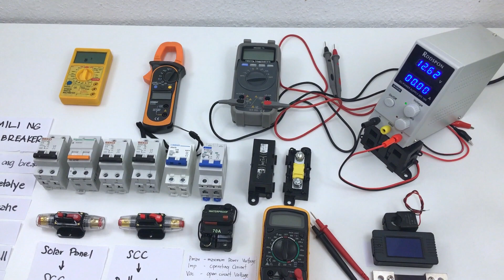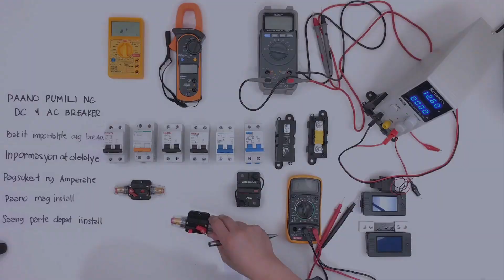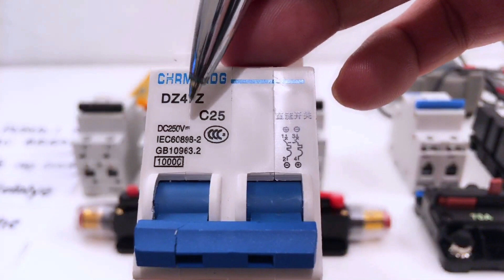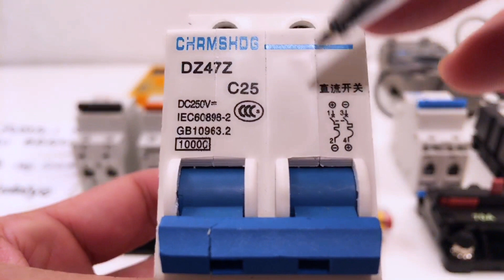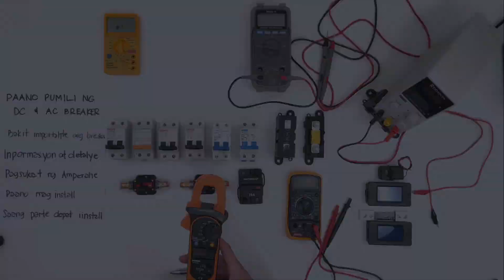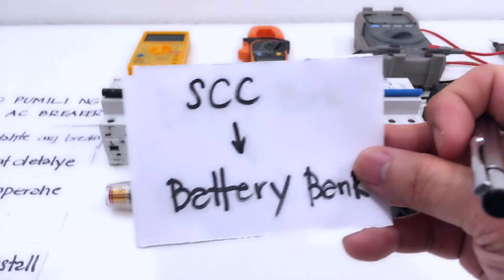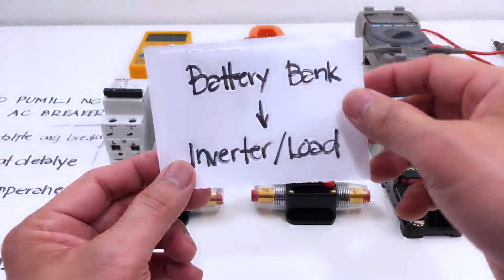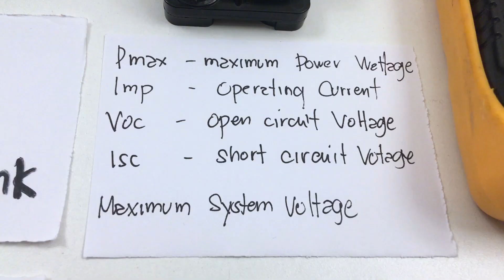Paano Pumili ng Circuit Breaker - Solar Off-Grid at Portable Solar Generator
VIDEO DESCRIPTION:
Due to the number of messages I receive almost every day on FB Messenger and video content comments, I decided to make this tutorial video about "How To Choose a Circuit Breaker."  The language is Tagalog, my native tongue.

There's no such thing as a shortcut in learning. One must have to spend enough time and exert a good amount of effort to gain knowledge. Easy things often are forgotten so soon, but those we worked hard for, remain.

In this video tutorial, I talked about the pointers listed below.
1. The importance of circuit breaker
2. Information and details about circuit breaker
3. How to measure current flow
4. How to install a circuit breaker
5. Which part of the setup to install a circuit breaker
6. Safety factor of a circuit breaker

For those who requested this video tutorial, apologies if it took me some time to record this video. Now, here it is. I hope this is going to help to make your solar setup or DIY solar projects like a portable solar generator and off-grid solar power system.

Thank you for all of your support and for watching my videos.

𝟳𝟬𝗔 𝗗𝗖 𝗕𝗿𝗲𝗮𝗸𝗲𝗿 𝗠𝗮𝗿𝗶𝗻𝗲 𝗪𝗮𝘁𝗲𝗿𝗽𝗿𝗼𝗼𝗳

MY SERVICES:
☕️ Solar Power System Installation
☕️ Solar Power System  Troubleshooting
☕️ Solar Project Consultation
☕️ Solar Project Technical Assistance
☕️ Sizing Up of Solar Project, Parts List, and Diagram
☕️ Solar Seminar & Workshop Speaking Engagement

SOMETHING TO MEDITATE:
Galatians 6:7-8

Proverbs 3:27
Withhold not good from them to whom it is due, when it is in the power of thine hand to do it.